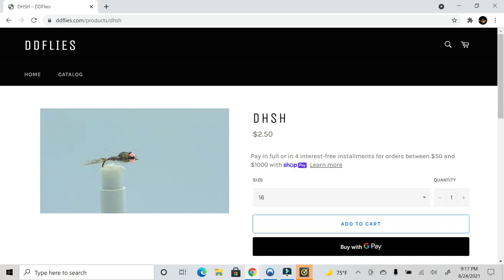Fly Fishing UNDERCUT BANKS For BROWN TROUT